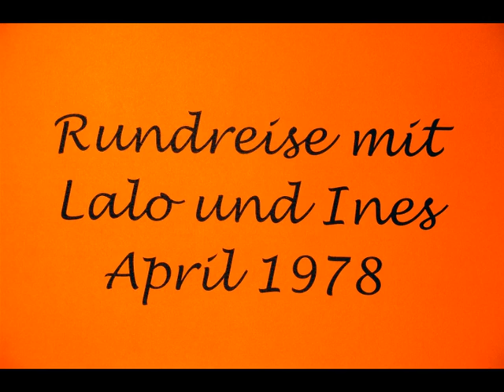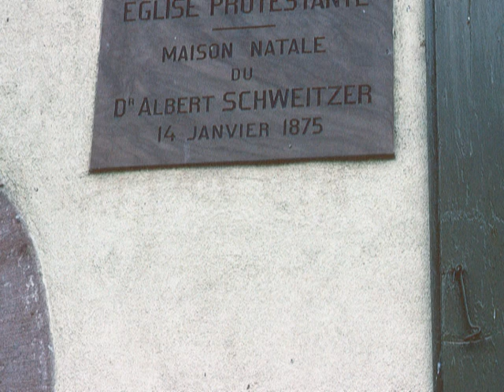Europa Rundreise mit Lalo und Ines 1978; Diaschau mit Kommentar und Musik